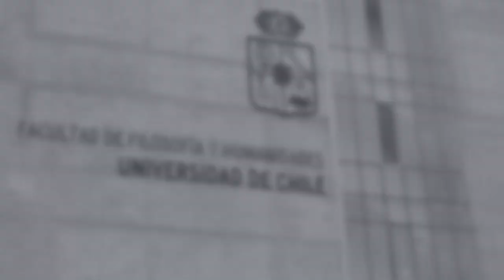Diálogos en pandemia "La Triestamentalidad podría avanzar más rápido" Rocío Núñez, Presidenta AFUCH